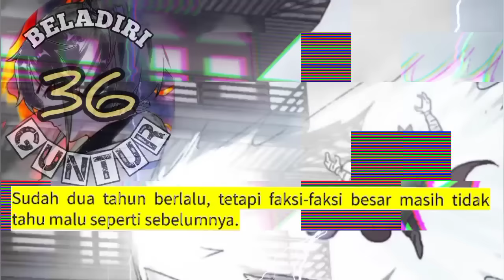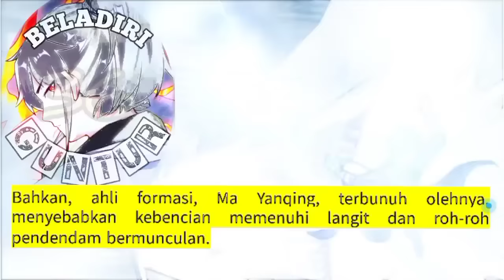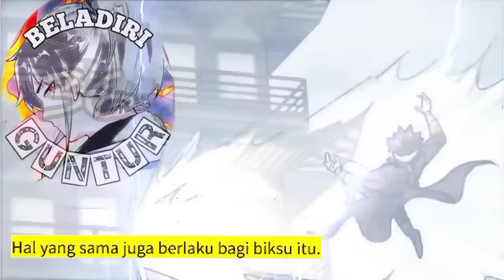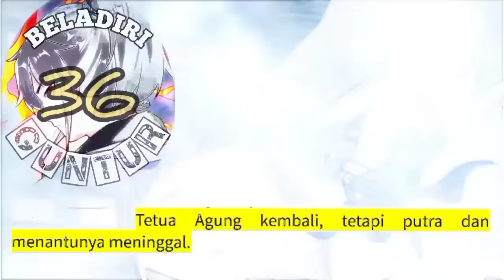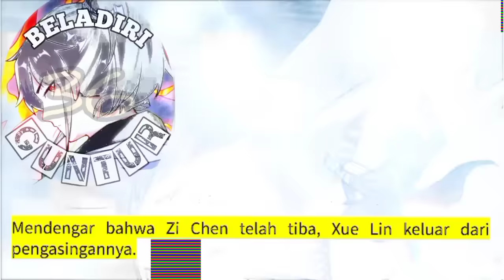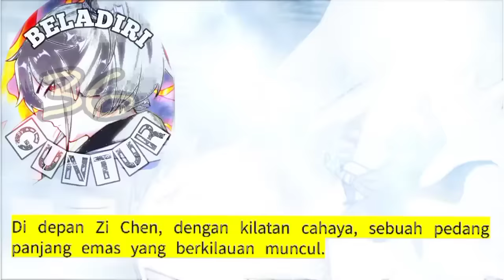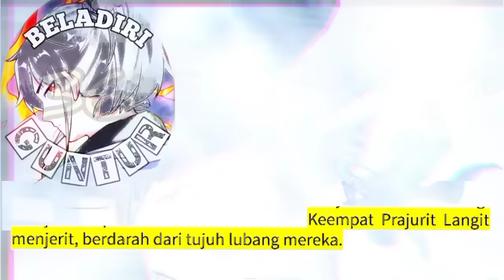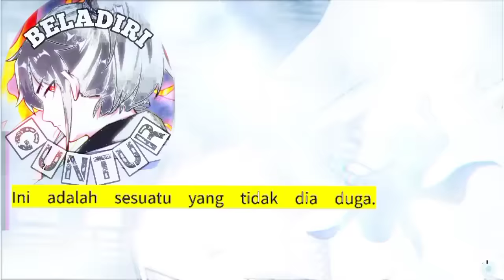Beladiri Guntur season 36